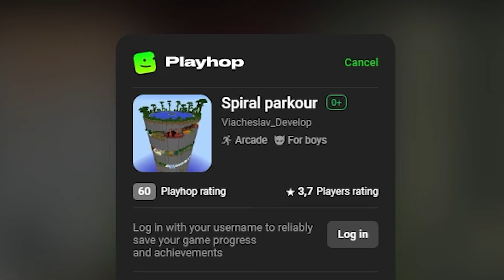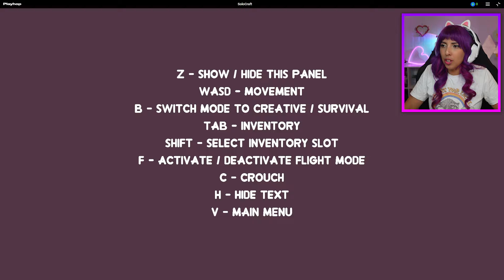I Tried FAKE Minecraft Knock Off Games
Playing FAKE Minecraft Knock-Off Games - Minecraft Rip-Offs You Won't Believe!

Ever wondered what FAKE Minecraft games are like? Today, I’m diving into the wild world of Minecraft knock-off games, and trust me, some of these will leave you SPEECHLESS! From strange graphics to hilarious glitches, watch as I explore the best (and worst) bootleg versions of Minecraft you never knew existed. 😂

Get ready for Minecraft rip-offs that try (and fail) to capture the magic of the original game. Which one is the most bizarre? Watch till the end to find out!